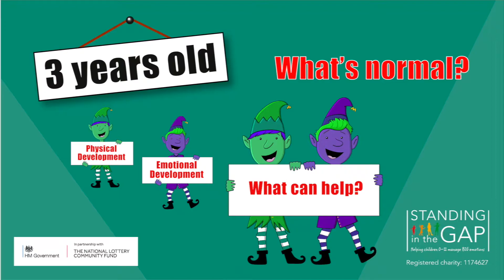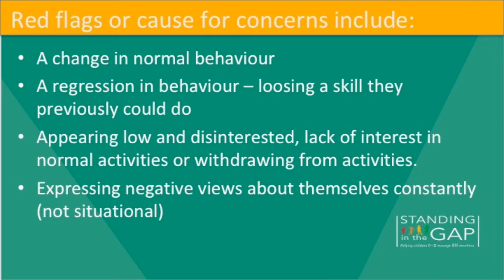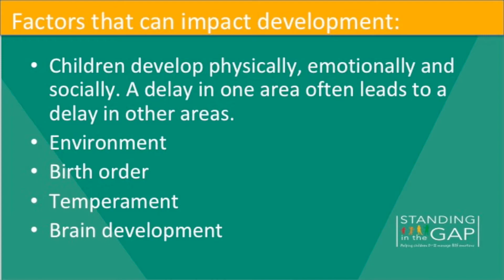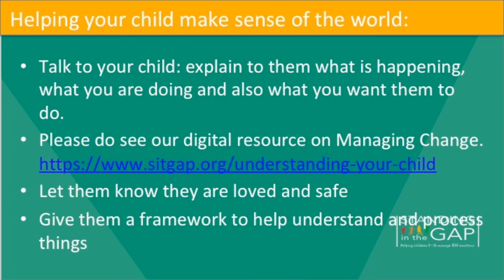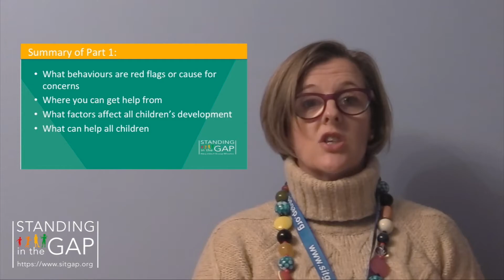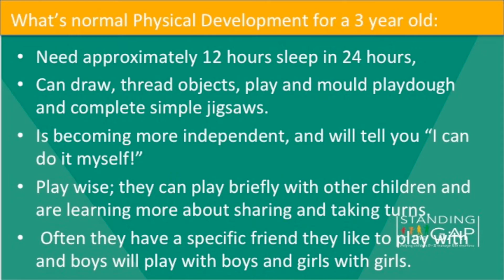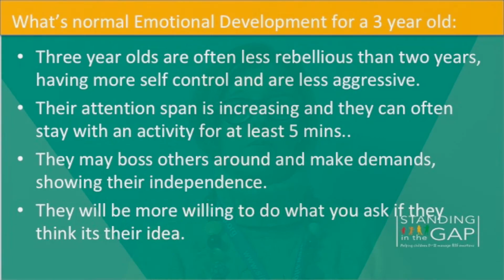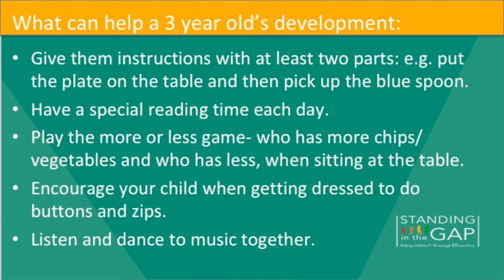What's normal aged 3 (Child Mental Health)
A talk by the Clinical Director of Standing in the Gap, an early intervention Child Mental Health charity. This video is the second in a series covering 2 years, 3 years, 4 years, 5 years, 6 years, 7 years, 8–10 years and 11 year olds.